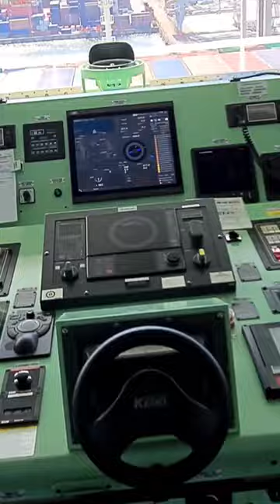The Steering Wheel of The Bigggest Container Ship in The World